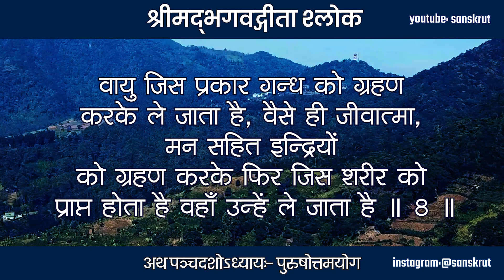Bhagavad Gita 15.08 | Bhagavad Gita Recitation | Bhagwat Geeta | Ram Krishna | Hari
श्रीमद्‍भगवद्‍गीता - अथ पञ्चदशोऽध्यायः- पुरुषोत्तमयोग

शरीरं यदवाप्नोति यच्चाप्युत्क्रामतीश्वर: ।
गृहीत्वैतानि संयाति वायुर्गन्धानिवाशयात् ॥ 8 ॥

वायु जिस प्रकार गन्ध को ग्रहण करके ले जाता है, वैसे ही जीवात्मा, मन सहित इन्द्रियों को ग्रहण करके फिर जिस शरीर को प्राप्त होता है वहाँ उन्हें ले जाता है ॥ 8 ॥